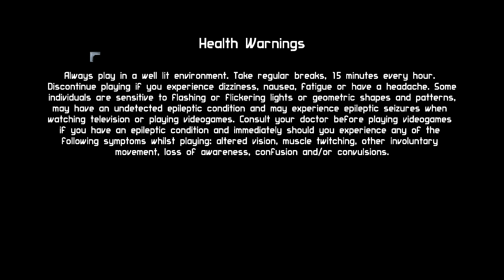Blade Kitten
I really enjoyed this game. The music is great, and the levels are beautiful.